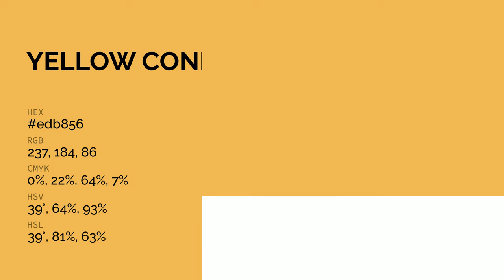Yellow Coneflower color edb856 hex color - Yellow color - Cool color edb856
What color is Yellow Coneflower ? edb856 hex color - Yellow color - Cool color edb856

Hex edb856 Color Code is also known as Yellow Coneflower color.

Hex edb856 Color code in RGB color code model is created after adding 92.94% red color, 72.16% green color and 33.73% blue color.
Hex edb856 Color code in CMYK color (process color) code model is generated after subtraction of 0% cyan, 22% magenta, 63% yellow and 7% black.